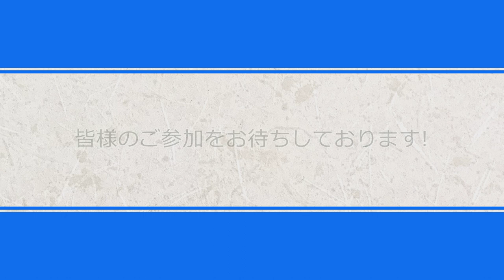【告知参加者募集】2021年3月14日 オンラインLive修練 ~コロナ禍を吹っ飛ばせ~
少林寺拳法連盟_オンラインLive修練 ~コロナ禍を吹っ飛ばせ~のご案内

合 掌

本行事は、一財少林寺拳法連盟の会員(中学生以上)を対象にコロナ禍におけるオンラインを活用した修練形式を用いて実施します。
 受講者の皆様と技術研鑽を図り「~コロナ禍を吹っ飛ばせ~」 をテーマに、身心の活力と修練に役に立つプログラムにて、 修練に対する意欲向上と同志的連帯感の高揚を目指していくものです。
 見習い〜高段者までぜひご受講いただきますようご案内申し上げます。

結 手

【研修要項】
1.日   時   2021年3月14日(日)13:00〜16:00　予定
　　　　修 練 内 容：実技:基本、法形について
　　　　講　　師   ： 井上 弘
2.場   所   少林寺拳法東京研修センターよりライブ配信
3.対  象   中学生以上　【2020年度少林寺拳法連盟個人会員であることが条件】
4.受 講 費   3，300円(税込)
5.申込方法   3月1日以降マイページよりお申し込みください。
  マイページよりお手続きできない場合は、所属名、氏名、拳士コードを記入の上、
　下記 メールアドレスにご連絡ください。
6.締め切り   2021年3月12日(金)
7.その他
・「2020年度少林寺拳法オンライン講習会」を2月28日までにお申込いただいた方には受講費1100円でご案内させていただきます。
・詳細は2020/9/29付お知らせ掲載の「少林寺拳法連盟/2020年度少林寺拳法オンライン講習 会開催【ご案内】」をご確認ください。
 ・「2020年度少林寺拳法オンライン講習会」では昨年10月より毎週配信を行っており、少林寺拳 法の技術と思想を「拳理体感」をテーマに、井上 弘 講師が解説しております。
全24回分の動画とテキスト資料は2021年6月末まで閲覧可能ですので、ぜひこの機会にご受講ください。
8.問 合 せ
　　《行事申し込みに関する事》
　　一般財団法人少林寺拳法連盟  サポートセンター    TEL:0877−33−2020
　　《当日の進行や内容、当日の通信に関する事》

以上